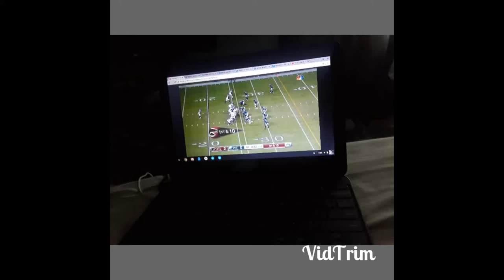Duke Wins! Lakers Win! Playoff Football!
Blue devils win. Lakers win in OT. Eagles v. Falcons.